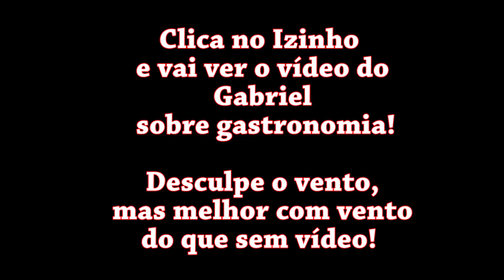OS NUGGETS DE DORITOS!!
Como fazer:

♦INGREDIENTES:

• Peito de Frango desossado
• Farinha de Trigo
• Doritos (moido)
• Ovos

♦MODO DE PREPARO:

• Corte o frango nos tamanhos e formatos desejados E TEMPERE!!
• Empane conforme mostrado no vídeo
• Frite até dourar e cozinhar
• se delicie nessa maravilha!!